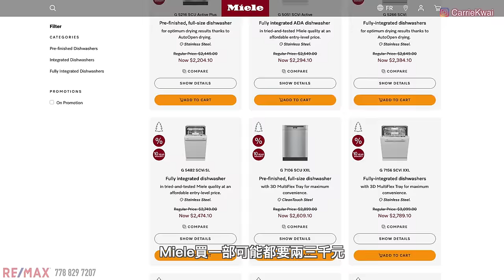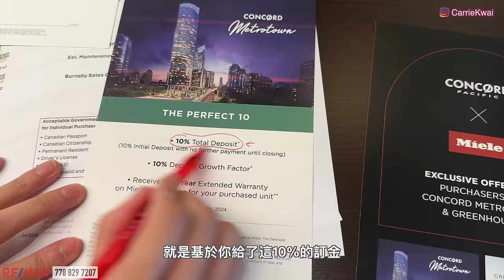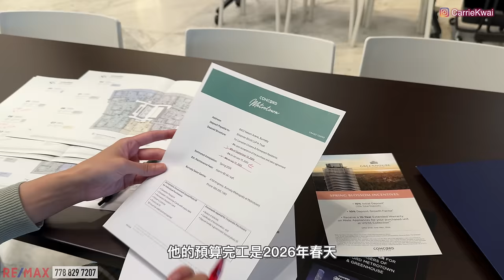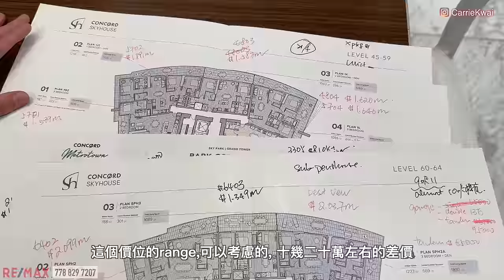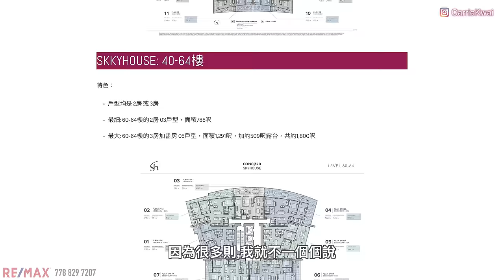【温哥華地產】Burnaby巿中心｜Concord Metrotown｜Grand Tower Sky House高層單位｜戶型介紹｜新樓花｜2026-2027落成｜大統華買魚｜中文字幕 4K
在Burnaby的巿中心Metrotown黃金地段，三年前熱賣的樓盤Concord Metrotown現在推出最高一座Grand Tower的高層單位，40-64樓以大單位為主，東北面有開揚山景湖景，玻璃露台，Miele歐洲電器十年保養，訂金5-10%預售。樓盤在Metrotown商場旁邊，生活配套豐富，交通便利，樓下有66,000尺室內外會所。

樓盤名稱 ：Concord Metrotown
發展商：CONCORD
期數：第一期第三座Grand Tower
管理費：$ 0.58 CAD sf.
年份：約2026年
地區：Burnaby
地址：Metrotown東北面
校網：Maywood Community, Burnaby South Secondary

微信：carriekwai
所屬地產公司：Remax Crest Richmond